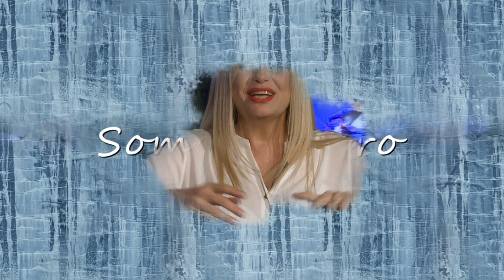SOMOS TEATRO presenta a Dolores Ocampo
Con cada nuevo capitulo JESSICA SCHULTZ nos lleva a un viaje teatral, siempre en compañía de un invitado destacado.

Esta vez tenemos el placer de disfrutar de una actriz, cantante, docente y directora formada en las artes escénicas desde el año 1986, momento en el cual empezó sus estudios de teatro.